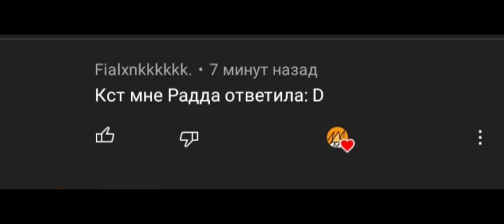радда вернулась гщроптшкшичшптщчьрнзбыщрьвещщыет